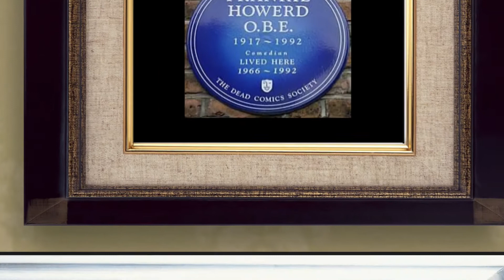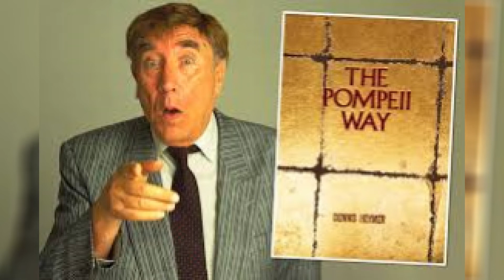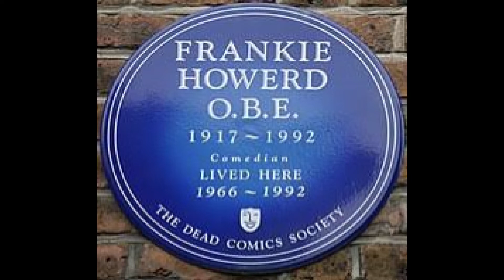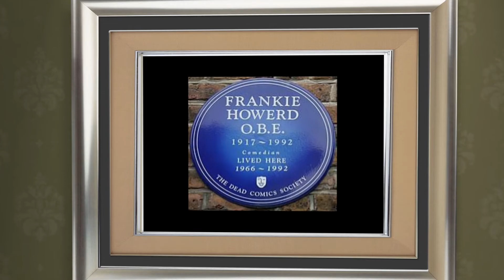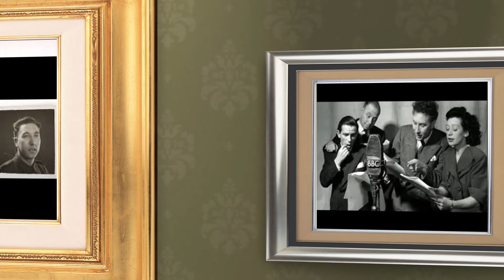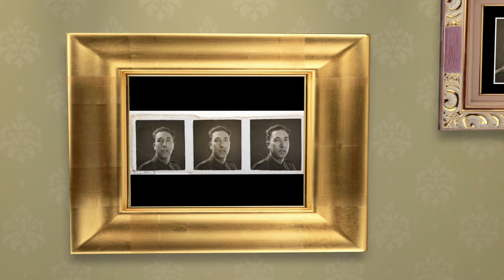Up Pompeii The Peace Treaty